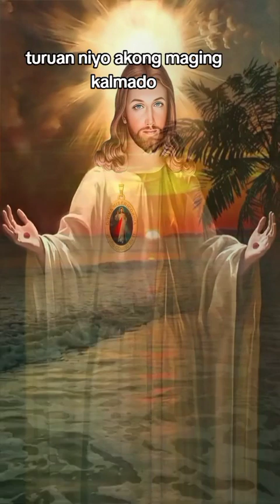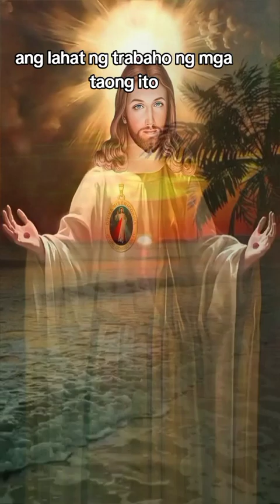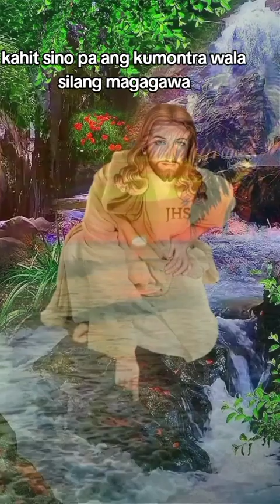Thanks Lord thank you for today's Blessing Amen